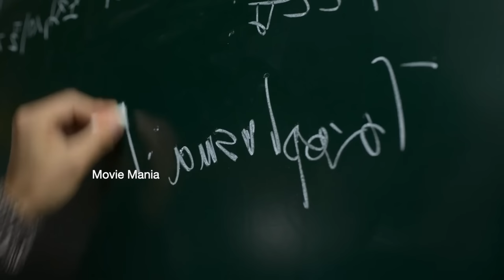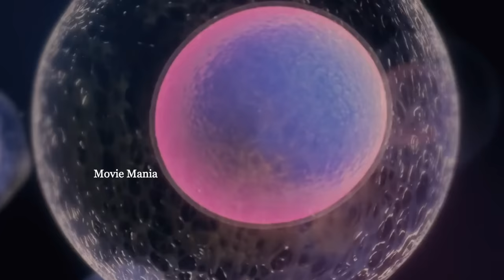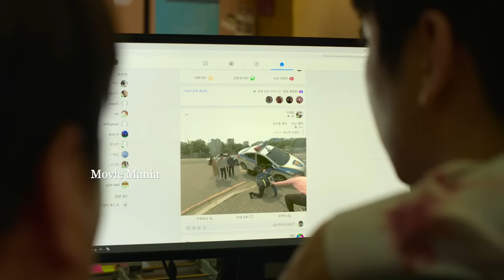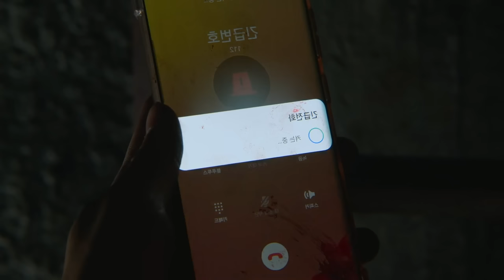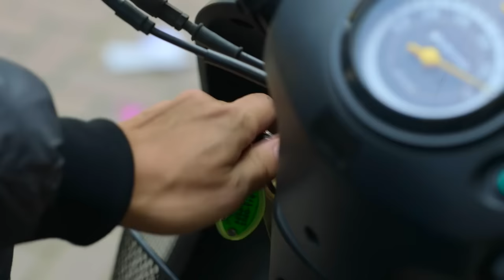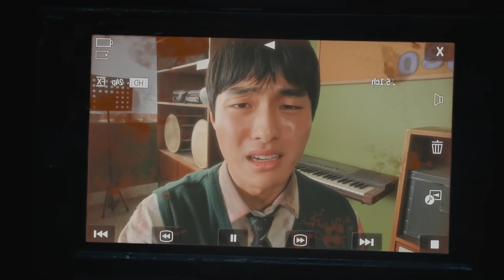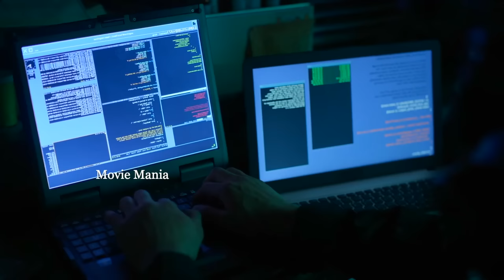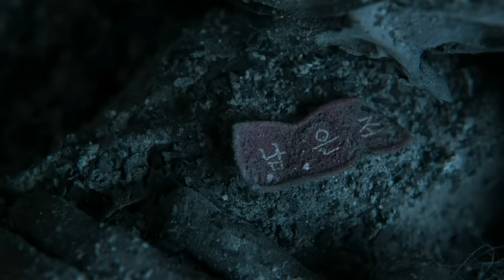All of us are Dead Zombi Series Season 1 Explanation in Malayalam 🔥 Full Episodes in 1 Video 🔥